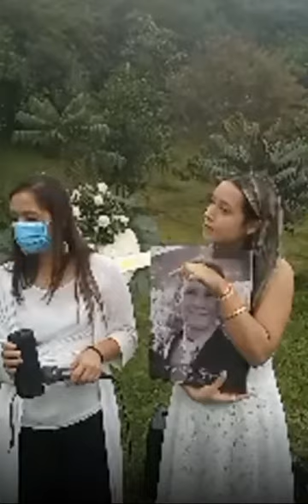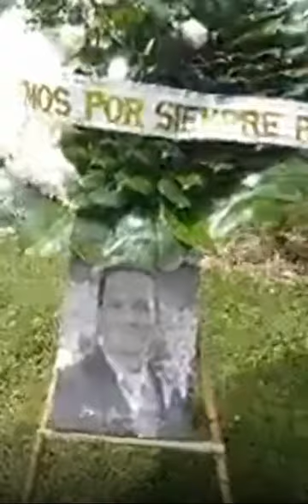Ceremonia para Henry Garcia